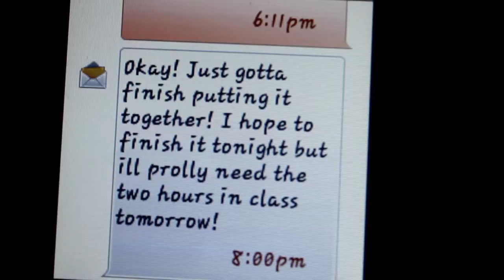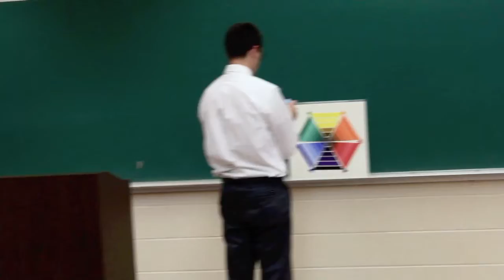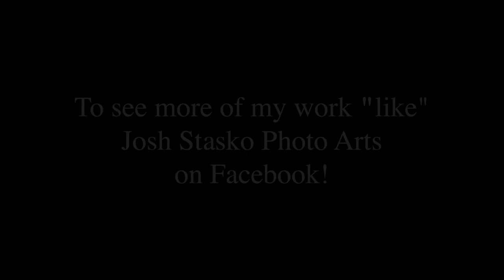Creating the Color Wheel (A Graphic Designer's Project)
The Color Wheel is a project in Conceptual Design at Pensacola Christian College. My major was Graphic Design so I took this class second semester of my Freshman year. It was tedious for sure but it was fun working with paints and hanging out with my classmates :) I started making little videos of this in my dorm room because I loved how the partially mixed paints looked! Then I decided to record the whole process. Thanks AR 212 for being photogenic! And thanks Josh Griffin for the fun musical compositions!